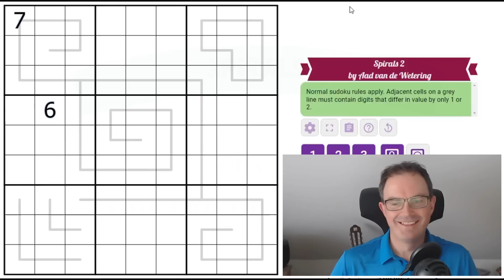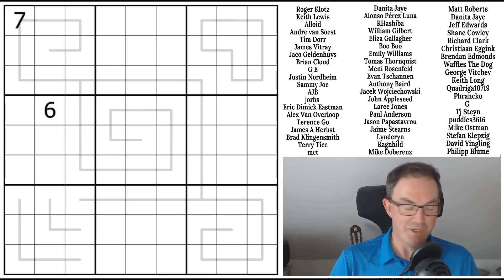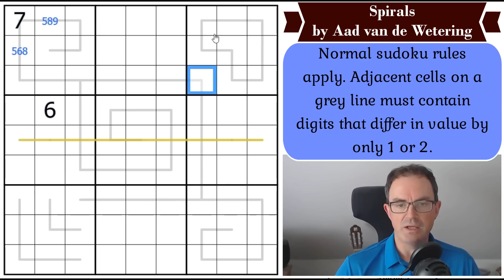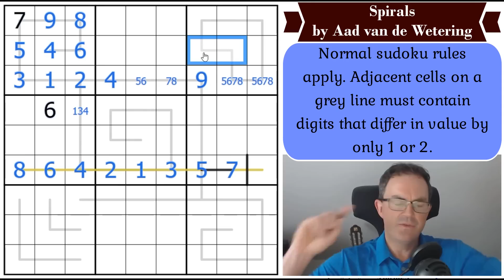The Simplest Ruleset In Sudoku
*** TODAY'S PUZZLE ***
The return of the great Aad van de Wetering, the Dutch master puzzle-maker, with a sudoku called Spirals!  This has one of the shortest rulesets we've seen in recent months and yet the, under the surface, this has some interesting and subtle logic.

Rules:
Normal sudoku rules apply. Adjacent cells on a grey line must contain digits that differ in value by only 1 or 2.

*** NEW SUDOKU HUNT NOVEL BY DIMONO JUST OUT ***

60 original puzzles by Clover, Bill Murphy and Philip Newman!!  Earn party hats and dinosaurs with these brand new puzzles!

0:00 Theme music and puzzle intro
1:15 DiMono competition closing date & Kids Hunt
2:00 We're followed by rockstar!
2.45 Birthdays including apologies
4:24 Rules of the puzzle
4:50 Start Of Solve - Let's Get Cracking!

Box 102
56 Gloucester Road
London
SW7 4UB